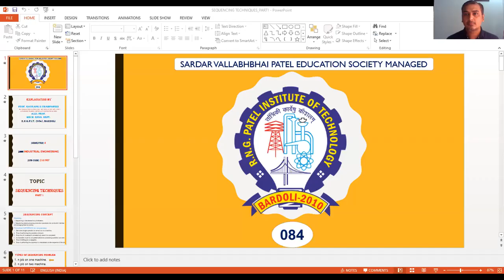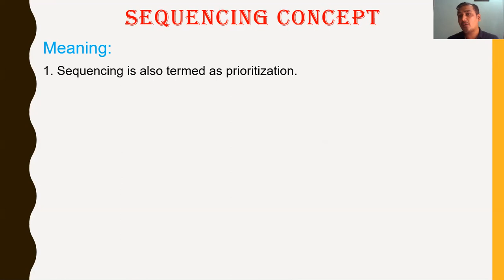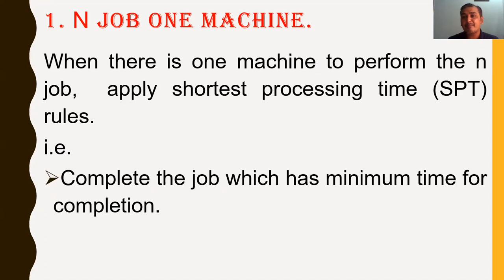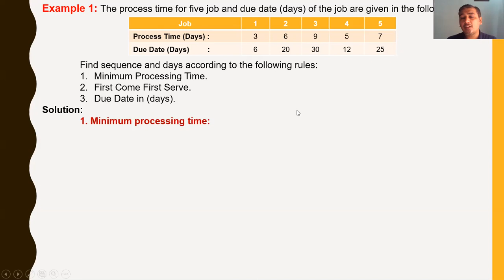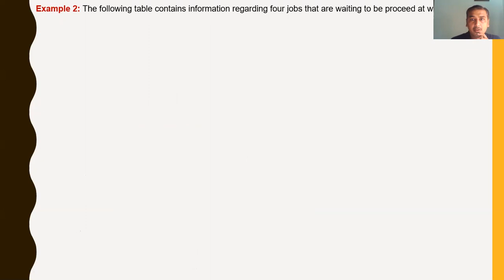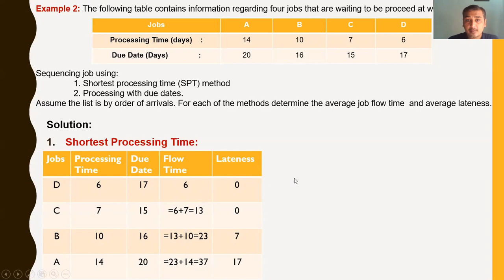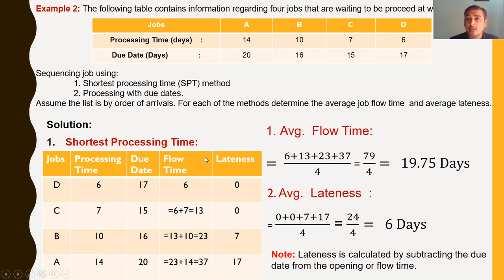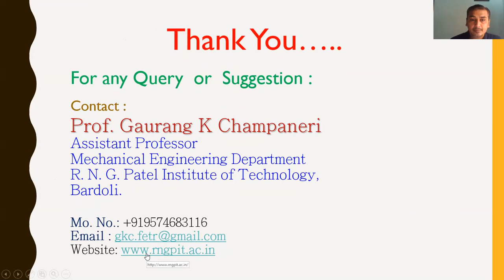N JOB 1 MACHINE|SEQUENCING TECHNIQUE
INDUSTRIAL ENGINEERING
SEQUENCING TECHNIQUE
SEQUENCING METHOD
N JOB 1 MACHINE
N JOB 2 MACHINE
N JOB 3 MACHINE